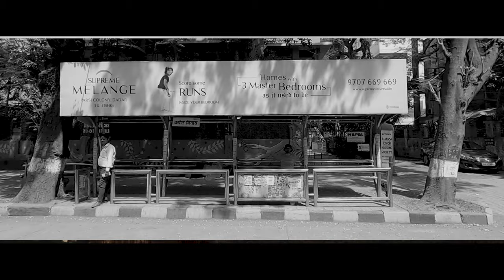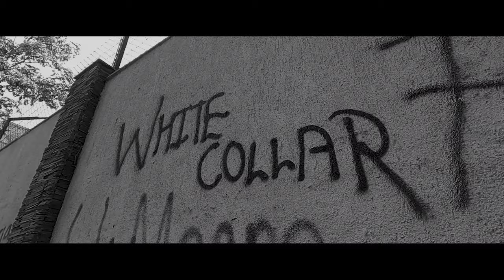Quosmic - White Collar Black Collar || (Official Music Video)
Artist - Quosmic
Lyrics & Performed  - Quosmic
Mix Master - EMCEE SAHU

A Film By - SY PRODUCTION 01
Studio Partner - Audio Fusion

Merchandise partner - URBAN MONKEY INDIA